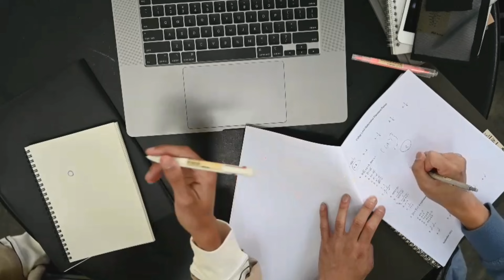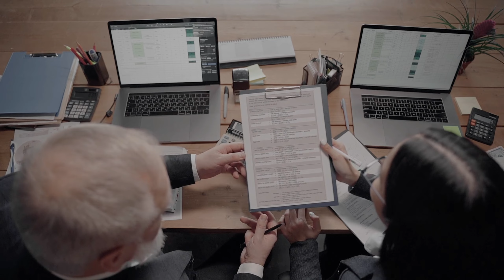6 WAYS TO START YOUR BUßINESS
Making a business online in 2022 is actually a lot easier than you think, and it's the best time to start creating companies and businesses that make money. A lot of these online businesses will allow you to make money from home on your computer or phone, and are actually all really fun to do.

Welcome to this Best Online Businesses For Beginners 2022 Video. In this video, I’m going to share with you some of the best online business ideas that you can start in 2020. Hopefully, this will help you figure out some of the best online businesses to start in 2022.

This video is for people looking to start an online business in 2022, and to do it cheap or even free, so you don’t need a lot of money to start these online businesses. At the end of this video, you will have learned about some new online business ideas, how to start some of these online businesses and how much money you can make in 2022.

Also in this video, I tell you about the 2022 best beginner online businesses where you can make passive income online and also regular income online.

best online business 2022, best online business, best online businesses 2022, best online businesses, online business ideas 2022, online business ideas, ways to make money online 2022, best business ideas 2022, best business ideas